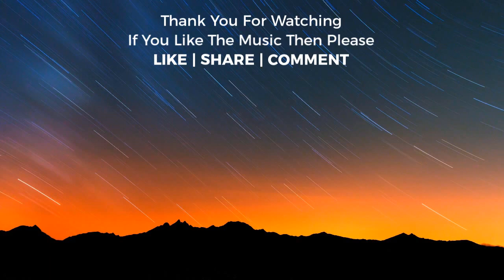Free Copyright Musics, Royalty-Free Musics(Free Travel and relaxing Music ), Free Music-@Best top 10